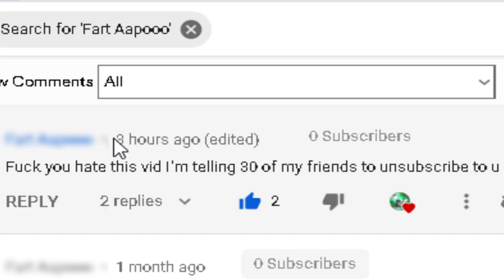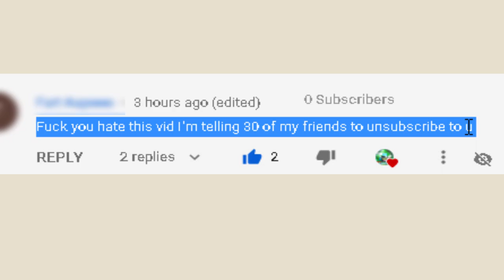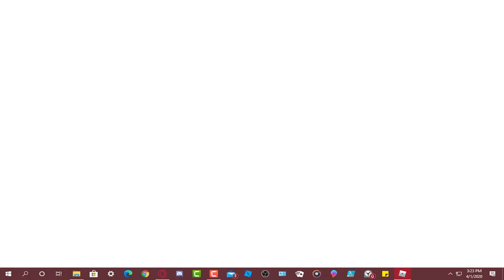Can't Believe I felled for it | Boku No Roblox Remastered Frog Trolling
Can't Believe I felled for it | Boku No Roblox Remastered Trolling
boku no roblox new code

I hate youtube for making my video late sorry guys